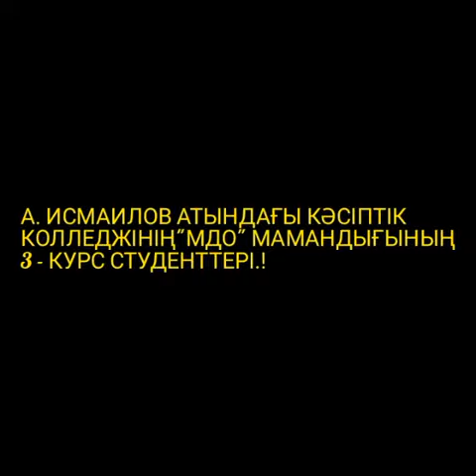БІЗБІРГЕМІЗ Түркістан облысы, Сайрам ауданы, Анвар Исмаилов атындағы кәсіптік колледжі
10